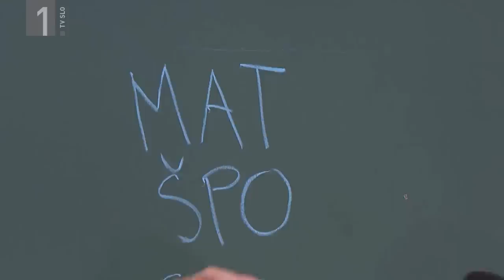Mali velikani - Cerkveni otroški zborček Gorje - Snežna kepa (Slovenski pozdrav, 20.2.)